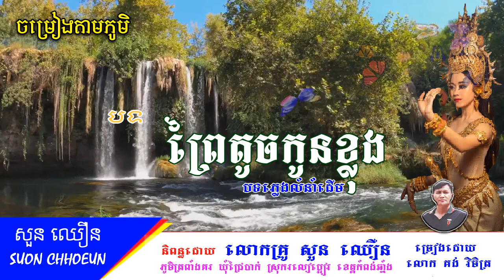បទ ព្រៃតូចកូនខ្លុង និពន្ធដោយលោកគ្រូ សួន ឈឿន ច្រៀងដោយ លោកគង់ វិចិត្រ, Suon Chhoeun